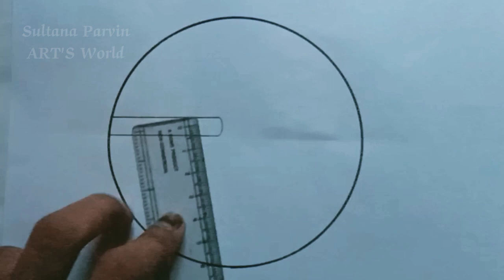easy drawing ||Circle drawing||circle drawing for beginners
easy drawing
easy drawing circle scenery
easy drawing circle drawing
simple drawing
beautiful and easy drawings
sketch circle drawing
easy drawing circle beautiful
easy drawing round drawing
easy drawing with pencil circle drawing
easy drawing ideas for beginners
easy drawing circle mein
simple art drawing circle
easy drawing colour
how to draw sketch drawing
drawings
drawing easy